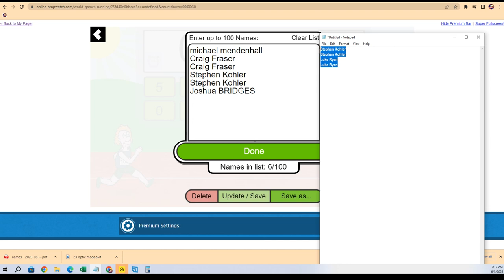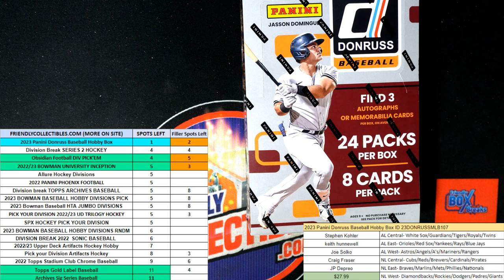2023 Panini Donruss Baseball Hobby FILLER ID 23DONRUSSMLB107